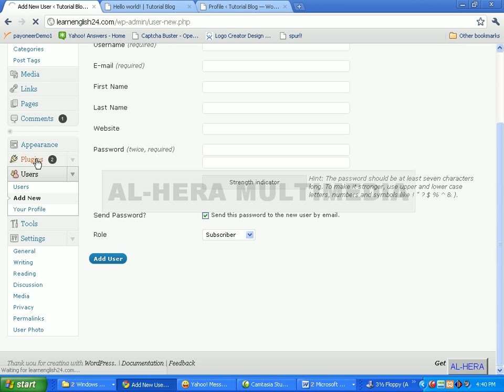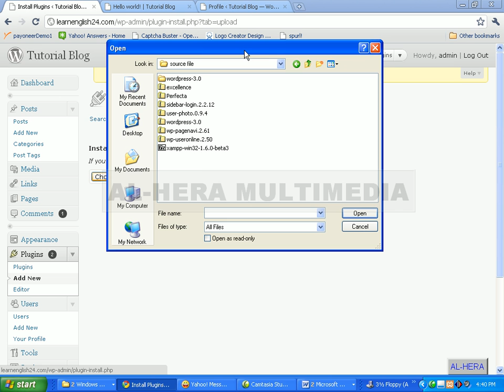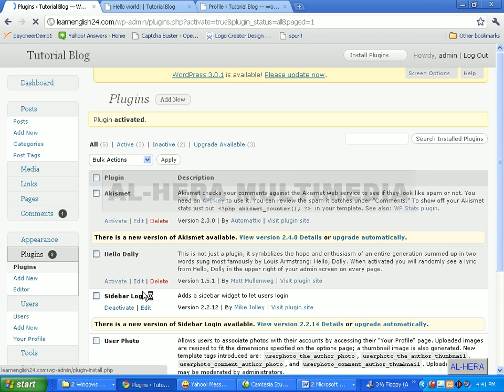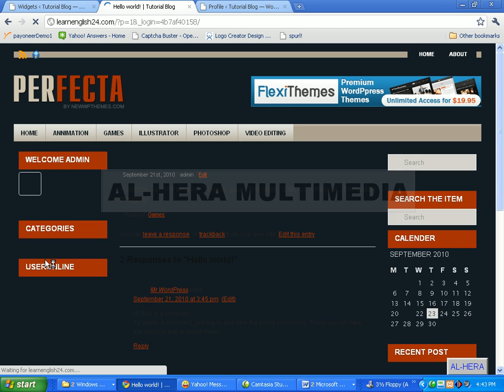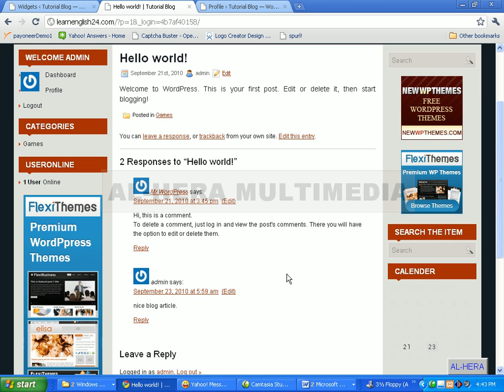13 special project step-13